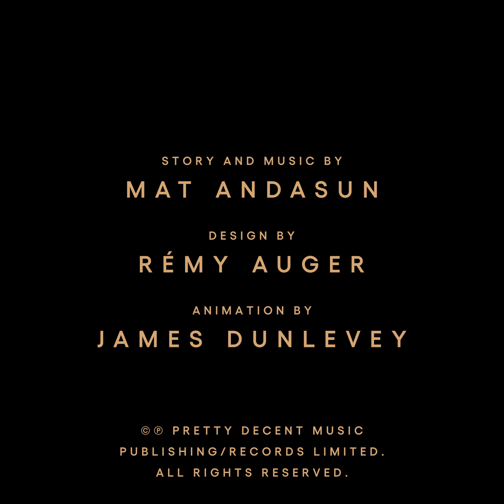Full Circuit – Episode 7: Solitary Progress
Full Circuit by Mat Andasun. A journey of the living, the dying and the unknown, told through dreamy synth underscores and inspirational electronic instrumentals.

Episode 7: Solitary Progress.
The man has gone. He is alone and deserted. He walks on slowly, one step and then another and then another. There is no feeling in his legs and no thought of where he is going. His vision begins to blur and the threads cascade in. The dark waters return, swirling around him and lifting him up. He is helpless and overwhelmed as they carry him away.

Story and music by Mat Andasun.
Design by Rémy Auger.
Animation by James Dunlevey.
Audio mastered by Jonas Persson.

Solitary Progress by Mat Andasun.